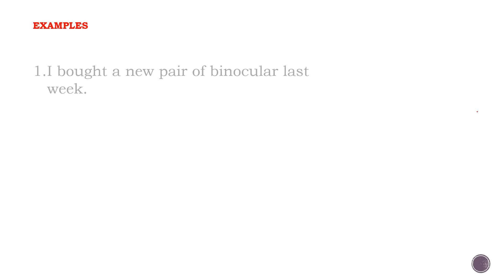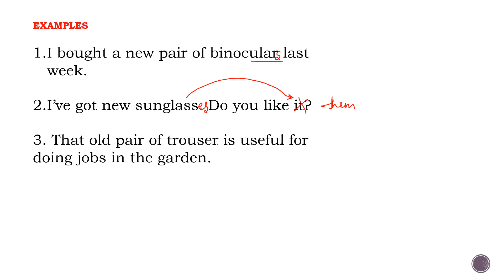Noun in English Grammar #1 | English Special by Punita Mam | CGL/CHSL/CSAT/Banking etc | Eduprep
In this video lesson, you will learn about one of the most asked rule of Nouns.